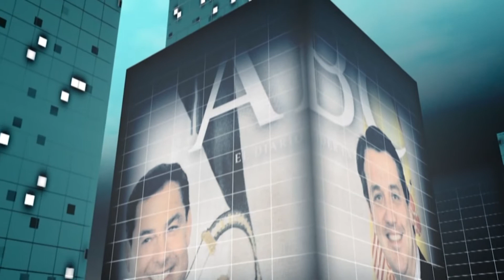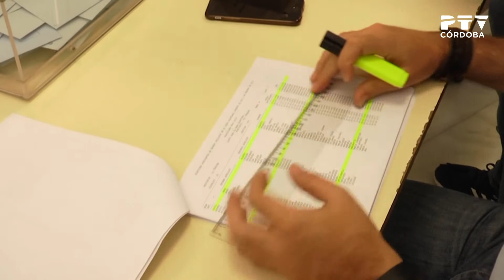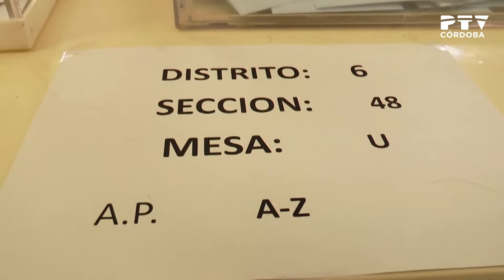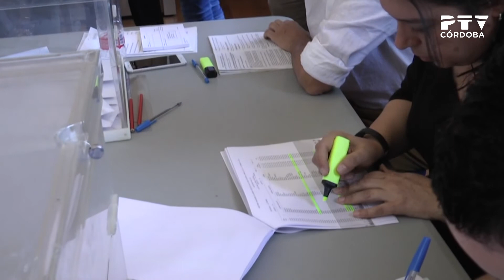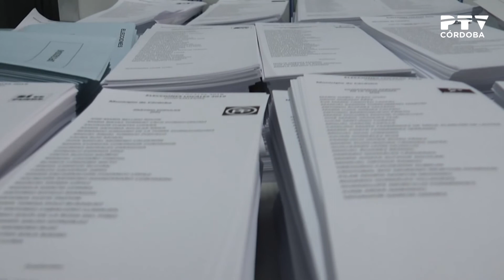«Revista de prensa» 08/11/2019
Tertulia de actualidad moderada por José Luis Arranz, con la participación de Alfonso Alba (director de Cordópolis), Juan Ruz (director de El Día de Córdoba) y Francisco J. Poyato (director de ABC Córdoba).